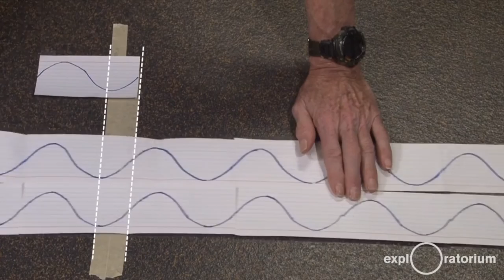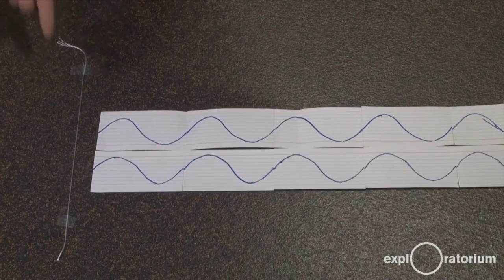Deneyi Yapın: Bölüm 2 (Exploratorium / Işık ve Renk)